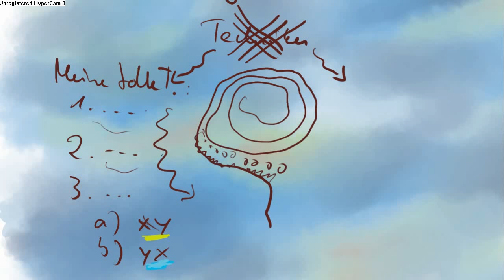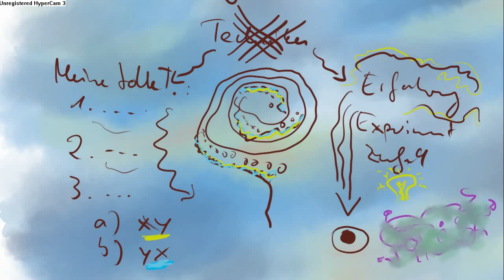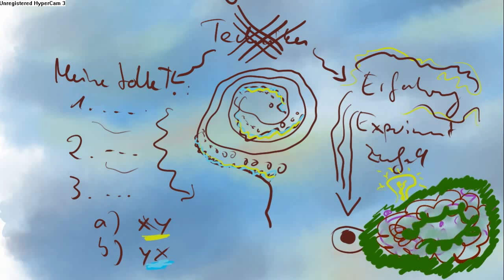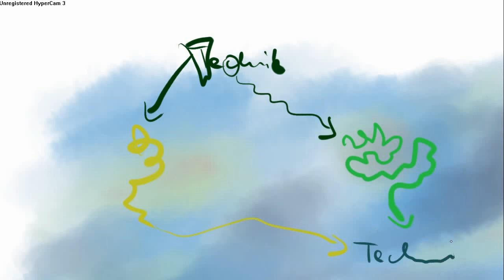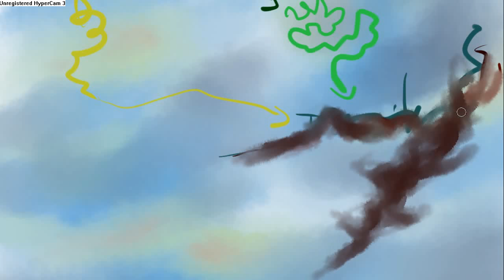Klarträume: Was zum Scheitern der Techniken führt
Alle Techniken scheitern an einem Punkt. Nicht nur bei Klarträumen, sondern generell bei geistigen Übungen. Wie man es besser machen kann, soll das Video erörtern: Es geht darum, die Lebensumstände als ganze zu berücksichtigen und verschiedene Faktoren, die den Schlaf, die Träume und Klarträume positiv oder negativ beeinflussen, festzustellen.

Um zu wissen, welche Faktoren das sind, könnt ihr an meiner und steephs neue Umfrage teilnehmen. Die Ergebnisse werden später frei zugänglich sein und ihr tragt somit euren Teil zur Verbesserung der Klartraum- Praxis und -Theorie bei.

Mitmachen und sharen, wenn ihr mögt :)